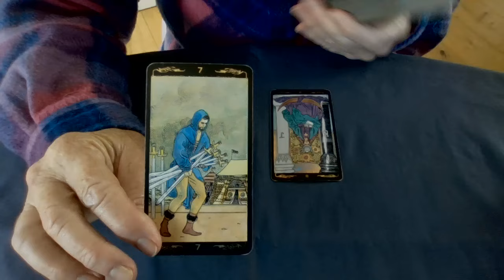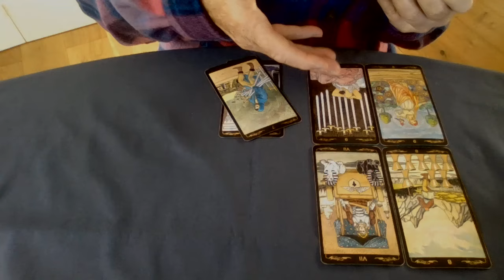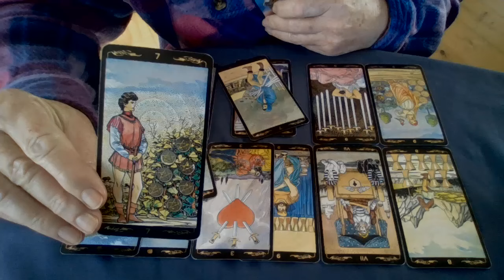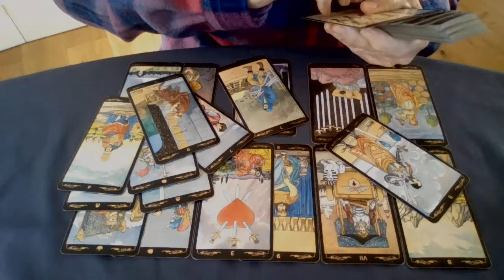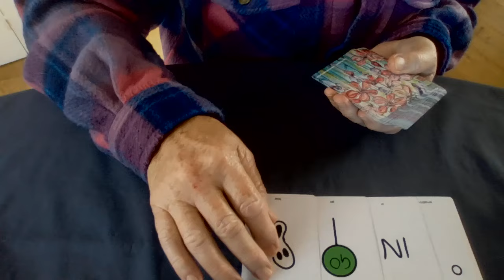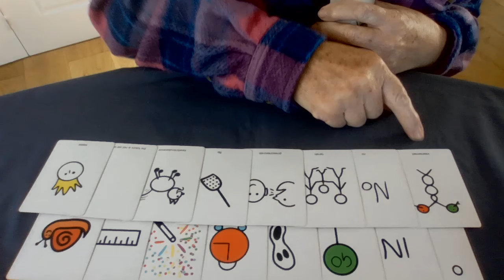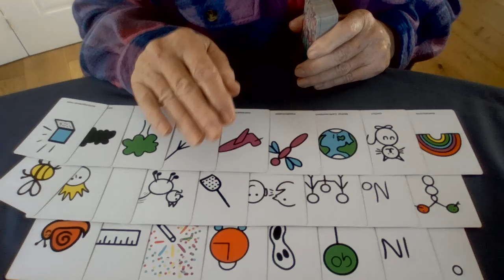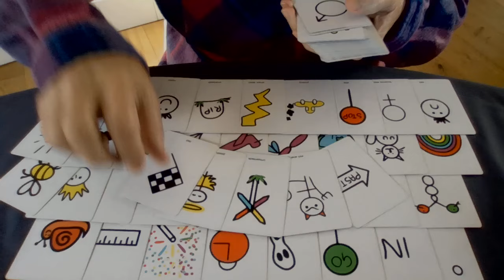Future of international currency